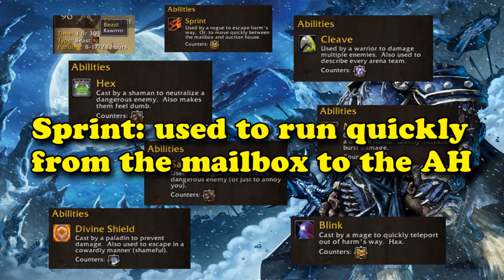10 WoW Garrison Easter Eggs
With garrisons A lot of the followers and missions are references to random stuff just like many things in wow, with the Leroy Jenkins Follower being the most obvious. This video will list about 10 of them.

--Social Network Stuff--
Twitter - Where I talk about myself and my videos

Tumblr - For anime picture re-blogs and occasional wow video related stuff.

Blogger - Where I post video scripts of upcoming videos and occasional write short stories

Reddit - where I post up coming scripts ideas for some ideas from fans. Pretty great if you want to help me out with information.

If you can't get enough of my videos you can always check out my non-WoW channels as well

My stream, where I'll play Yugioh sometimes, has nothing to do with Wow but its there if you want to talk to me through chat or something